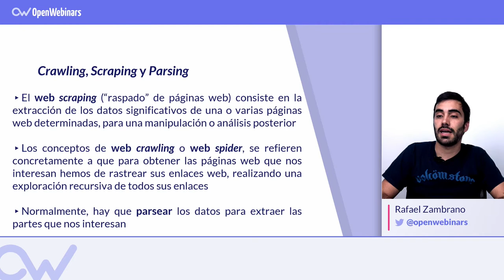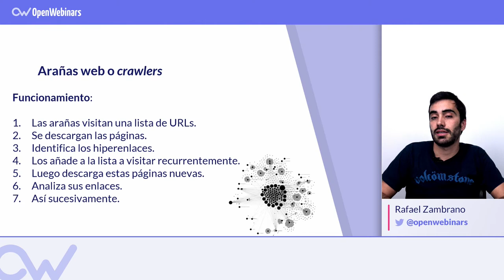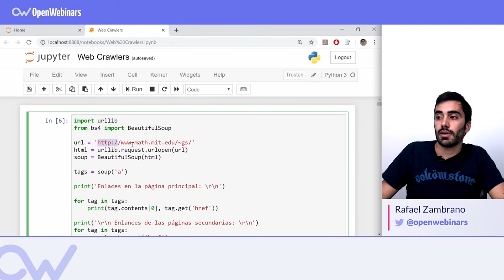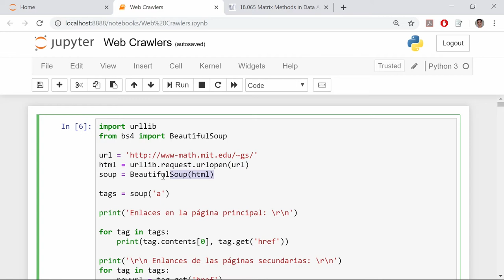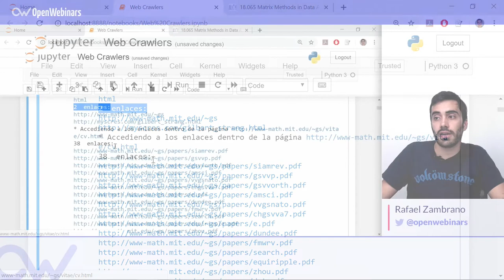Diferencias entre Scraping, Crawling y Parsing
En este vídeo te explicamos las diferencias que existen entre Web Scraping, Crawling y Parsing.

Índice:

1- Diferencias entre scraping, crawling y parsing - 0:09
2- Arañas web o crawlers - 0:52
3- Ejemplo con Python - 2:27